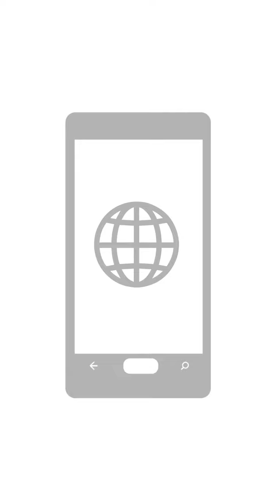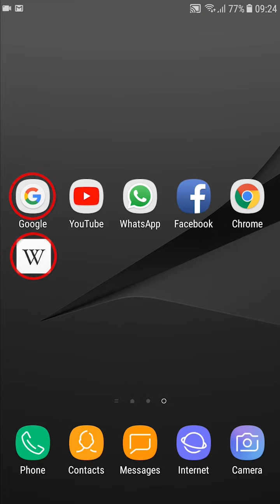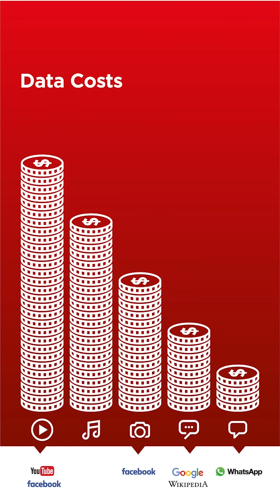Mobile Internet Skills Training Toolkit: Internet ka Taraf (Urdu)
To download the GSMA Mobile Internet Skills Training Toolkit in various languages, please

Thank you to our partner Orenda for providing the Urdu translation for the MISTT videos.